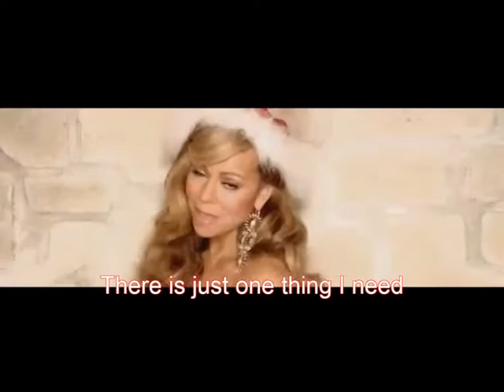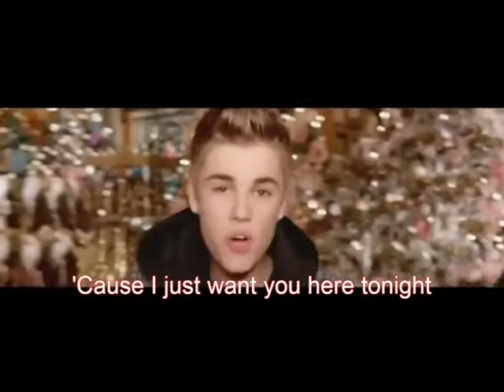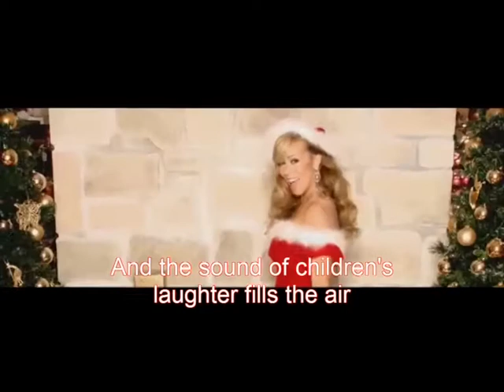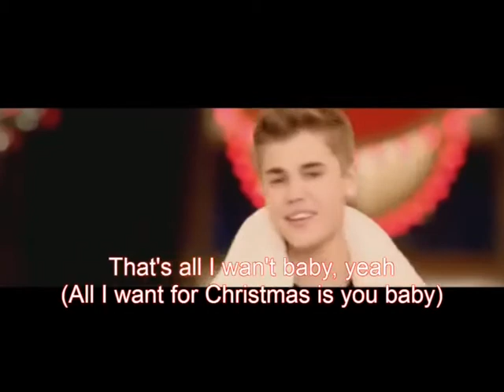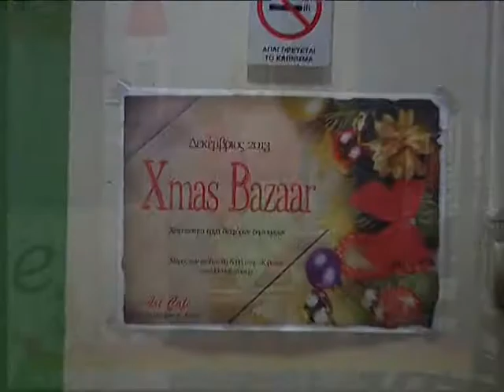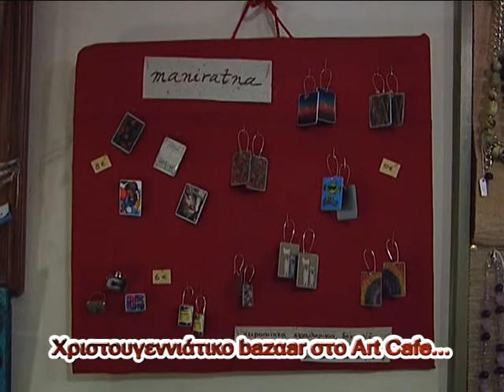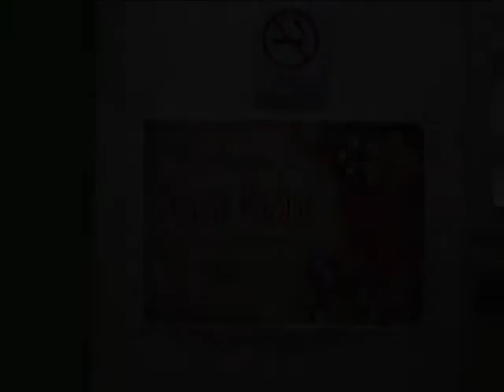1o meros 27 12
ΚΑΘΗΜΕΡΙΝΟ ΤΗΛΕΟΠΤΙΚΟ ΜΑΓΚΑΖΙΝΟ ΜΕ ΤΗΝ ΛΙΤΣΑ ΠΑΛΑΜΑ ΑΠΟ ΤΗΝ ΤΗΛΕΟΡΑΣΗ ΤΟΥ FLASH ΔΥΤΙΚΗΣ ΜΑΚΕΔΟΝΙΑΣ